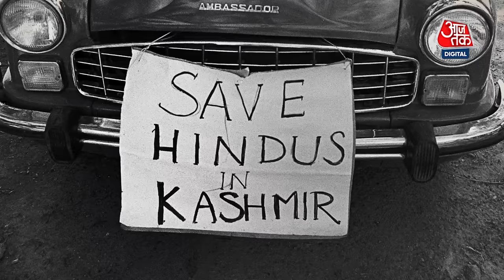J&K Election में कश्मीरी पंडितों के लिए है यह खास प्रावधान | Aaj Tak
तीन चरणों में होने वाले जम्मू-कश्मीर विधानसभा (Jammu & Kashmir Vidhan Sabha Election) चुनाव में इनमें से लाखों वोटर्स ऐसे भी हैं, जो जम्मू-कश्मीर से बाहर रहते हैं. ताकि कश्मीरी प्रवासी (Kashmiri Migrants, Kashmiri Pandits) भी वोट डाल सकें इसलिए लिए चुनाव आयोग ने जम्मू, उधमपुर और दिल्ली में 24 स्पेशल पोलिंग बूथ बनाए जा रहे हैं. पूरी डिटेल जानिए इस वीडियो में.